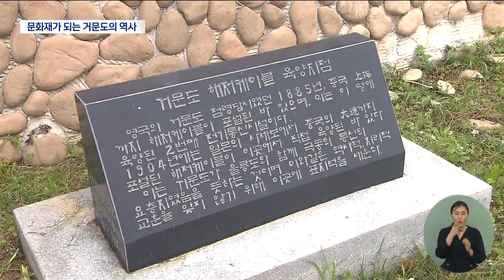문화재 되는 거문도의 역사..마을주민 환영 (뉴스데스크 2024.4.18 광주MBC)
(앵커)
다도해 최남단의 섬 거문도는
여수에서도 뱃길로 2시간이 넘게 걸리는
외딴 섬이죠.

사람의 손길이 거의 닿지 않은 청정 섬이지만,
근대화 시기 군사적 요충지로 활용되면서
수난의 역사를 간직한 섬이기도 합니다.

최근 문화재청은 근대의 역사가
고스란히 남은 거문마을 일대를
국가문화재로 지정 예고했는데,
마을 주민들은 크게 환영하고 있습니다.

최황지 기자가 보도합니다.

(기자)
거문도항을 품은 작은 마을.

연안 가까이에는 근현대기에 지어진
상가와 주택이 고스란히 남아 있습니다.

최근 문화재청은 근대 생활상을 간직해
보존가치가 높은 이 마을을
국가문화유산으로 등록 예고했습니다.

* 김무환 / 국가문화재 주택 거주 주민
"아쉽기도 하지만 훨씬 기대가 되죠. 국가에서
어떤 영향력을 미쳐서 (보존)한다니까 저한테는
굉장히 좋은 일이죠."

거문마을과 함께
거문도의 역사적 장소 2곳이
개별 문화재로 지정됩니다.

1959년 지어진 구 삼산면 의사당은
초창기 지방자치의 역사가 남아있고,
면 단위의 의사당이 현존하는
매우 드문 사례여서
역사적 가치를 인정 받았습니다.

1885년 영국군이
거문도를 불법 점령하자마자,
군사적 목적으로 설치한
600km의 해저케이블도 문화재가 됩니다.

"거문도에서 상해까지 연결된 해저테이블이 모습입니다.
이곳은 앞으로 문화재로 지정돼
역사 교육의 장으로 활용될 예정입니다"

거문마을의 주민들은
크게 환영하고 있습니다.

문화재 지정으로
마을 일대가 체계적으로 정비되고,
관광객들을 위한 편의시설이
조성되길 기대하고 있습니다.

* 남태현 / 삼산면 지역발전위원장
"조기에 사업이 집행됐으면 좋겠습니다.
문화, 역사, 공간 사업뿐만 아니라 거기에
그 쉼터랄지 정주 여건이 더 개선될 수 있도록
또 볼거리가 많이 만들어질 수 있도록 (해달라)"

'거문도 근대역사문화공간'은
문화재위원회의 심의를 거쳐
5월 중 최종 등록될 예정입니다.

이후 문화재청과 여수시는
오는 2028년까지
학술 연구와 공간 조성을 위해
360억 원을 투입할 계획입니다.